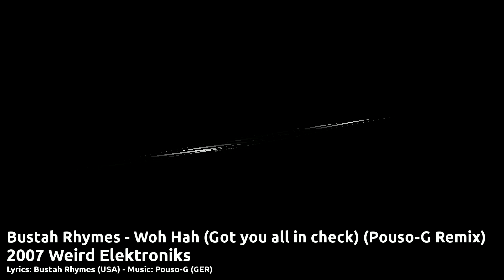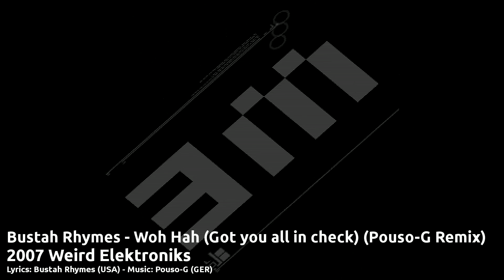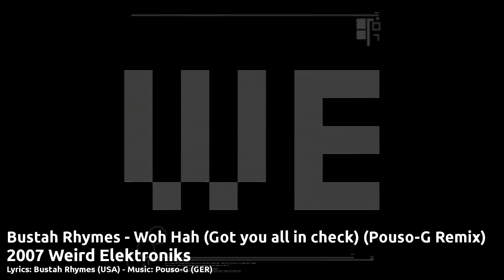Bustah Rhymes - Woh Hah (Got you all in check)(Pouso-G Remix)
Here goes another classic remix!